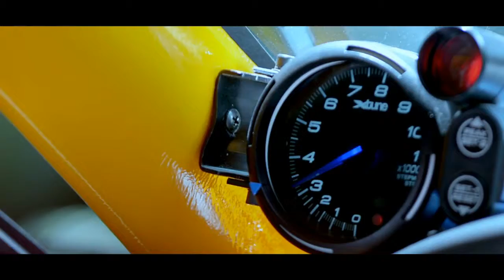Handumanan Photography and Wedding Films 2015_Jordan and Daisy SDE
Jordan and Daisy SDE

Location:  Handumanan Photography
                   Room 309 Adelina Bldg.
                   Corner Gen.Luna-Jalandoni Sts.
                   Iloilo City